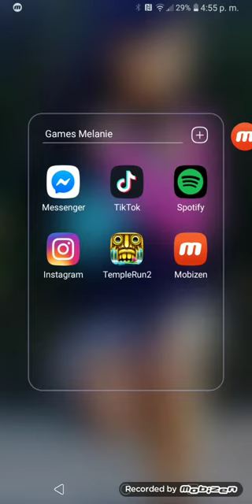playingTemple Rin 2